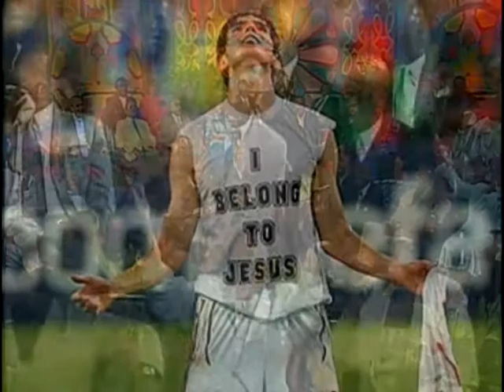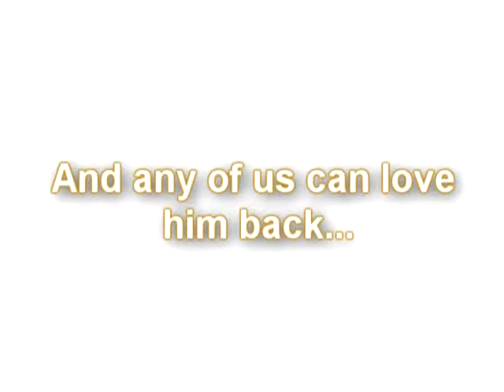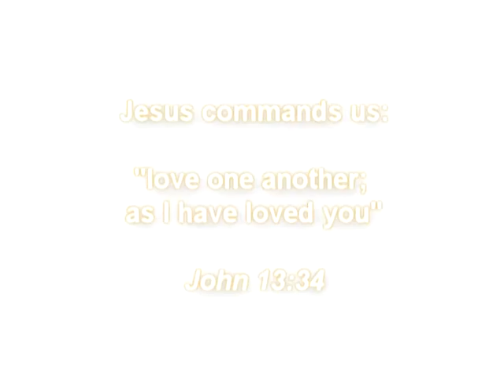MLK - What Did He Say to Get His Own Day?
"How long? Not long, because 'no lie can live forever.'"

"The burning of our churches will not deter us."

Martin Luther King Jr. walks in Memphis, TN on April 3, 1968. King made his Mountaintop speech at Mason Temple the evening of April 3. The next day, King was shot and fatally wounded as he stood on the balcony outside his room at the Lorraine.

With him was one of his aides: Jesse Jackson. "He's bigger in death than he was in life," Jackson said of King.

I encourage you to remember someone even bigger:  the only true savior this world has, regardless of your skin color. His name is Jesus Christ and he is alive, being resurrected from the dead.

Are you saved?  If not, here's how, as I have also done, and I can verify that this works:  Pray to God from any location.  Ask forgiveness of your sins.  (Be sincere.)  Ask Jesus to save you!